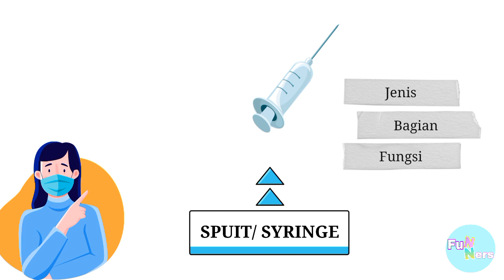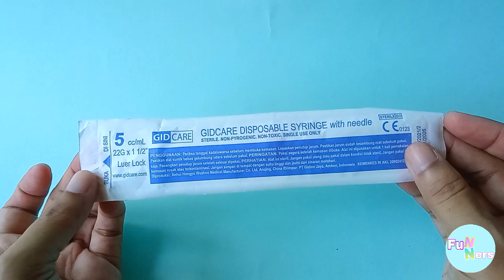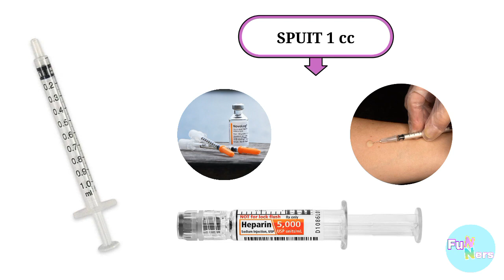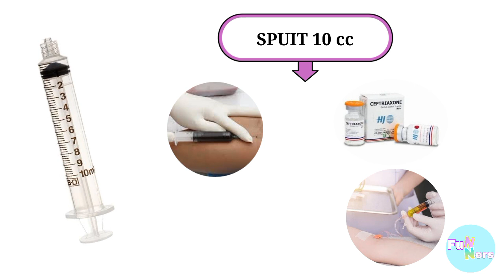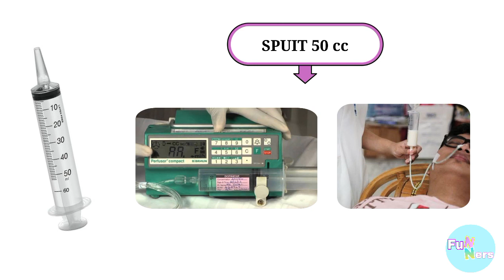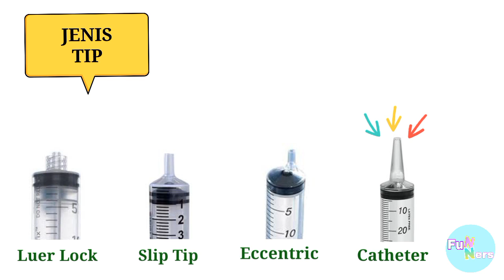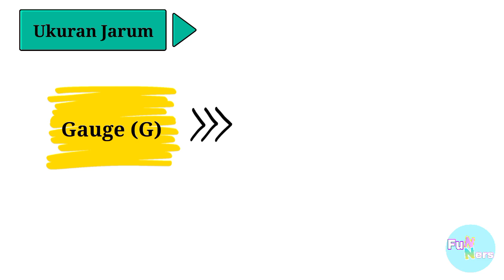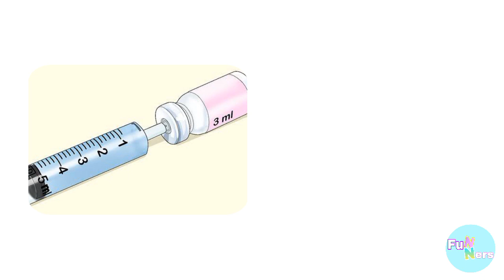Mengenal Spuit/ Syringe | Jenis, Fungsi, dan Bagian Spuit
Spuit/ syringe merupakan peralatan medis yang berupa pompa piston sederhana untuk menyuntikkan obat dan menghisap cairan atau gas. Spuit yang sering digunakan oleh tenaga kesehatan memiliki ukuran dan fungsi sesuai dengan tujuan penggunaannya. Untuk itu, mahasiswa keperawatan perlu mempelajarinya dengan baik, serta mengenal bagian-bagian dari spuit dan fungsinya.